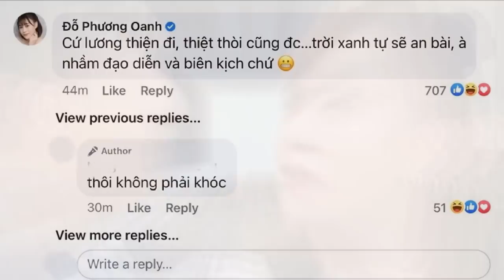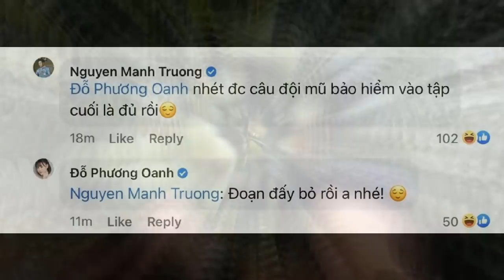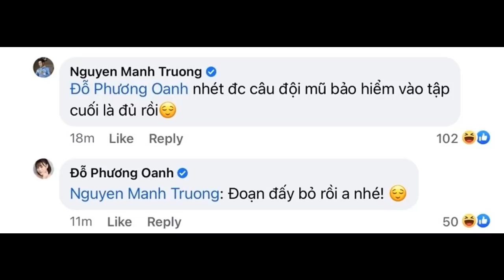Lần đầu Mạnh Trường-Phương Oanh tương tác MXH, nam chính còn tiết lộ câu thoại trong tập cuối